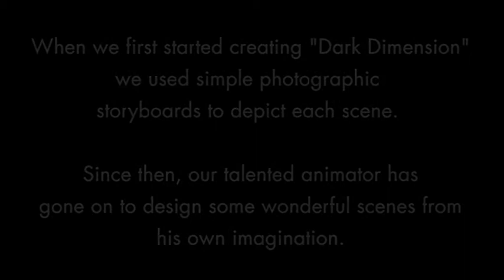Doctor Who Lost in the Dark Dimension STORYBOARD COMPARISON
A look behind the scenes of the popular fan animation with a comparison video comparing the original storyboard and the completed animated sequence. Contains raw, unprocessed sound.

Doctor Who, and all associated marks and characters are registered trademarks of the British Broadcasting Corporation. The use of anything related to "Doctor Who" in this video is not intended to infringe upon the rights of the British Broadcasting Corporation.

Partners in Crime / The Fires of Pompeii / Planet of the Ood
The Sontaran Stratagem / The Poison Sky / The Doctor's Daughter / The Unicorn and the Wasp
Silence in the Library / Forest of the Dead / Midnight
Turn Left / The Stolen Earth / Journey's End
The Next Doctor / Planet of the Dead / The Waters of Mars / The End of Time Part 1 and 2
The Eleventh Hour / The Beast Below / Victory of the Daleks
The Time of Angels / Flesh and Stone / Vampires in Venice / Amy's Choice
The Hungry Earth / Cold Blood / Vincent and the Doctor
The Lodger / The Pandorica Opens / The Big Bang
The Impossible Astronaut / Day of the Moon / The Curse of the Black Spot
The Doctor's Wife / The Rebel Flesh / The Almost People
A Good Man Goes to War / Let's Kill Hitler / Night Terrors / The Girl Who Waited
God Complex / Closing Time / The Wedding of River Song
The Doctor, The Widow and the Wardrobe
Asylum of the Daleks / Dinosaurs on a Spaceship / A Town Called Mercy
The Power of Three / Cubed / The Angels Take Manhattan
The Snowmen
The Bells of Saint John / The Rings of Akhaten / Cold War
Hide / Journey to the Centre of the TARDIS / The Crimson Horror
Nightmare in Silver / The Name of the Doctor
The Day of the Doctor / 50th Anniversary Special
The Time of the Doctor
Deep Breath
Part 1
Part 2
Doctor Who
Christopher Eccleston - Ninth Doctor
Billie Piper - Rose Tyler
David Tennant - Tenth Doctor
Freema Agyeman - Martha Jones
Catherine Tate - Donna Noble
Matt Smith - Eleventh Doctor
Karen Gillan - Amy Pond
Arthur Darvill - Rory Williams
Alex Kingston - River Song/Melody Pond
Jenna-Louise Coleman - Clara Oswin Oswald